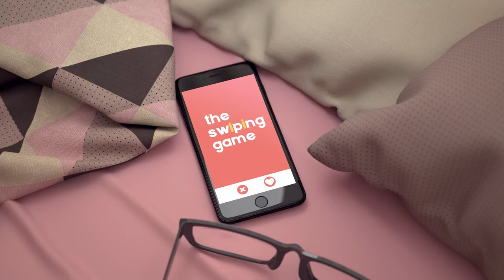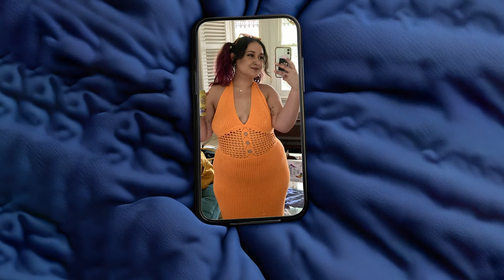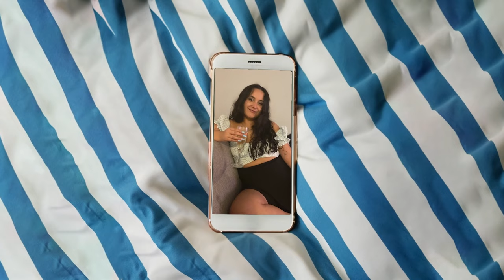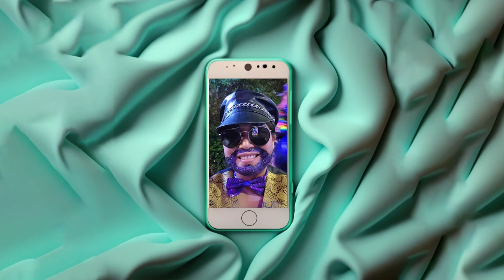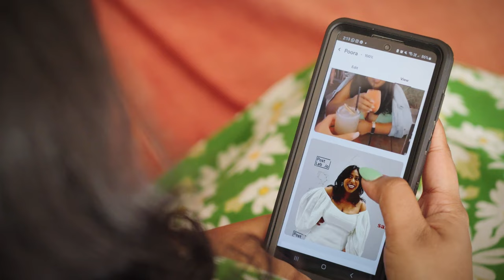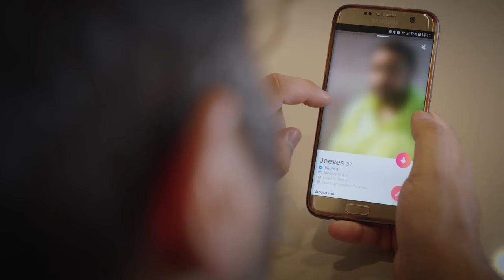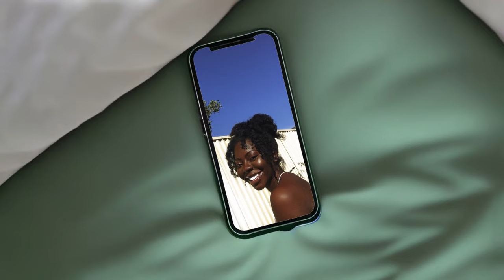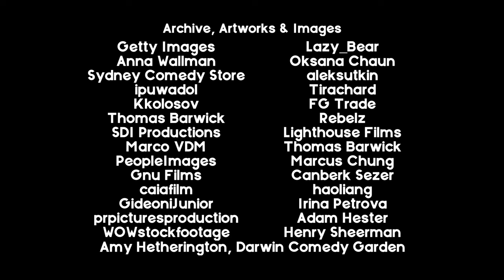Dating White People | Documentary | SBS & SBS On Demand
People open up about what it is like to date white people by taking a look at their interests, personal and public interactions and even their food habits.